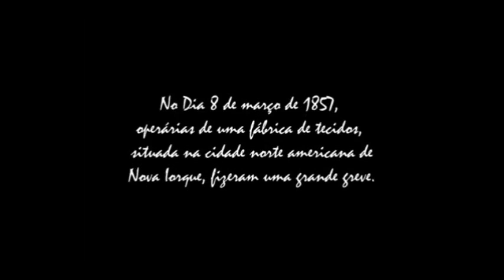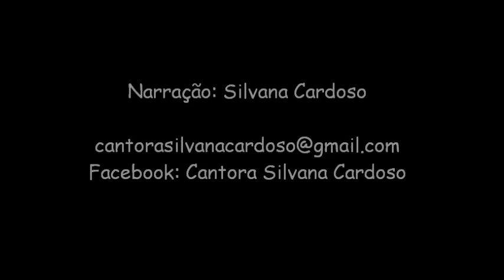Historia do Dia Internacional da Mulher voz Silvana Cardoso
Breve historia da origem do Dia internacional da mulher na voz singular de Silvana Cardoso!